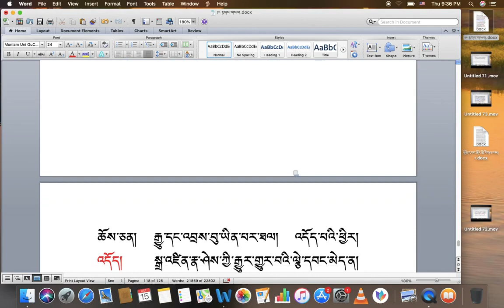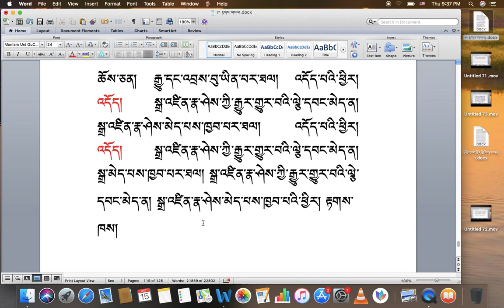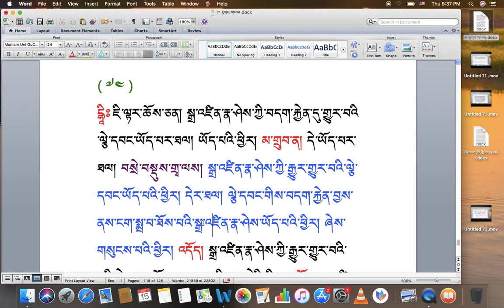རིགས་ལམ་སློབ་ཁྲིད། 202 རྟགས་གསལ། (༧༦) DIALECTIC